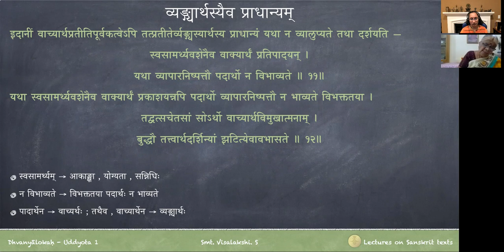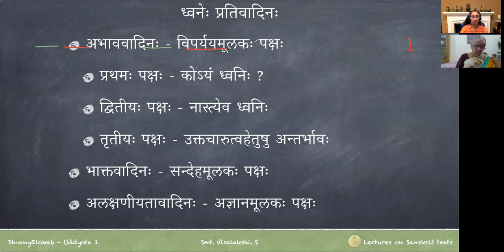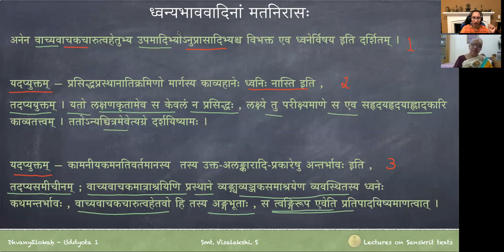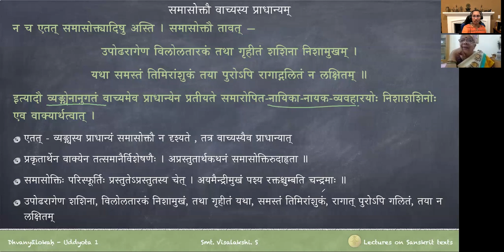ध्वन्यालोकः - प्रथमोद्द्योतः - पाठः ०८ (Tamil Lecture)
Uddyota 1

पाठः ०८ — ध्वनिस्वरूपम् , ध्वन्यभाववादिनां मतस्य निरासः, अलङ्कारेषु ध्वनेरन्तर्भावस्य निरासः — समासोक्तिः